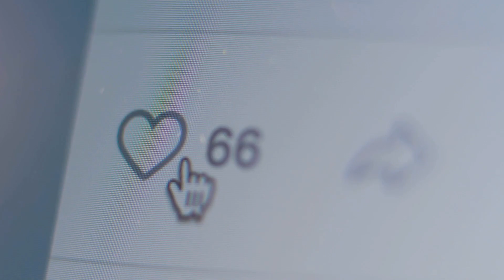The Quest for the Golden Fleece: Greek Mythology Unraveled".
🌟 Embark on a mythical journey with "The Quest for the Golden Fleece: Greek Mythology Unraveled"! 🏹🔮

Join us as we delve deep into the ancient world of Greek mythology, where heroes and gods collide in epic tales of valor and adventure. In this captivating exploration, we unravel the legendary story of the Golden Fleece – a quest that transcends mortal boundaries and captivates the imagination.

📜 In this video, we'll unravel the intricate threads of the myth, exploring the heroic deeds of Jason and the Argonauts as they sail on the Argo in search of the coveted Golden Fleece. From the trials and tribulations they face to encounters with mythical creatures, every twist and turn of the narrative will come to life.

🔍 Discover the symbolism behind the Golden Fleece and its significance in ancient Greek culture. Uncover the motivations of the characters, the divine interventions, and the moral lessons embedded in this timeless myth.

🎨 With stunning visuals, animated reconstructions, and expert insights, "The Quest for the Golden Fleece: Greek Mythology Unraveled" promises to be an immersive and educational experience. Whether you're a mythology enthusiast or a casual viewer, this video invites you to unravel the mysteries of one of the most iconic quests in Greek mythology.